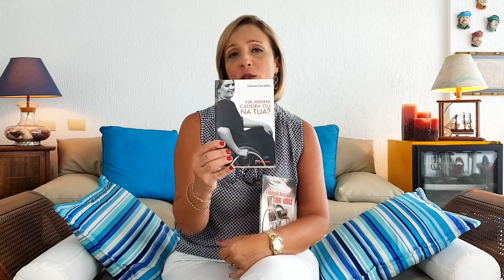A vida sexual de um cadeirante - Sexualidade e Você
Olá, meus queridos internautas! Hoje vamos falar de um assunto que foi uma sugestão de um assinante aqui do canal. Você sabe como funciona a vida sexual de um Cadeirante? Existe muita dúvida sobre este tema, né? Pois é! Pra não ficar nenhuma dúvida assista aí o vídeo de hoje e deixe o seu comentário.

Entre no grupo de Pompoarismo do canal Sexualidade & Você

Esta série de vídeos vai esclarecer muitas das dúvidas das nossas seguidoras do Twitter e Facebook.

– Você sabe o que é pompoarismo?
– Sabe quais são as técnicas do pompoarismo?
– Sabe como praticar o pompoarismo?
– Sabe quais são os benefícios para a sua saúde?
– Sabe quais são os benefícios para o seu parceiro?

Entenda tudo sobre este tema nesta série imperdível.

Carla Cecarello - Psicóloga e Sexóloga